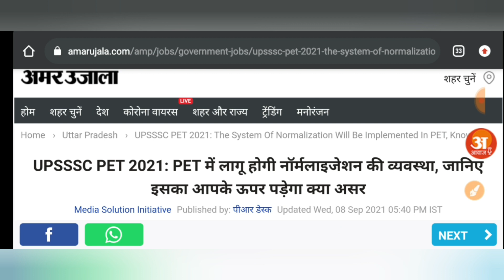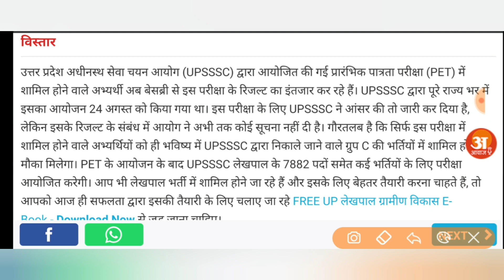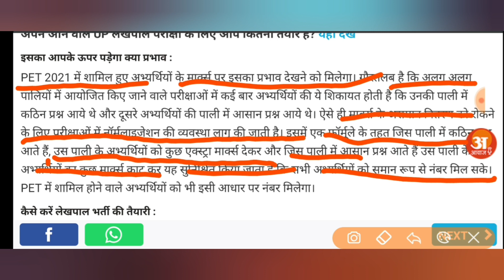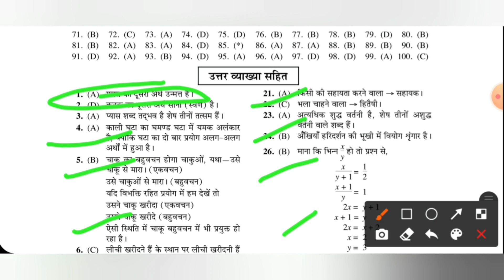upsssc pet latest news today || सभी के 10 अंक बढ़ेंगे || आयोग का नोटिस || UPSSSC PET EXAM 2021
AMAZON LINK
• Uttar Pradesh Gram Samaj Evam Vikas
• UPSSSC Rajaswa Lekhpal Practice Sets Book

upsssc pet online form 2021 kaise bhare,
upsssc pet last date,
upsssc pet by utkarsh classes,
upsssc pet by ravi sir,
upsssc pet classes wifistudy,
upsssc pet classes exampur geography,
upsssc pet correction,
upsssc pet group c posts,
upsssc pet group c,
upsssc pet document,
upsssc pet details,
upsssc pet documents required,
upsssc pet details in hindi,